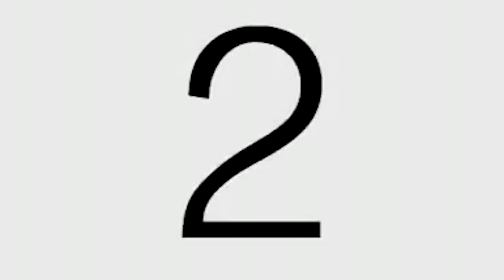Unboxing lencería | me pruebo tangas | calia qadehs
hola bebes, hoy vamos a hacer un unboxing de lenceria y ropa muy linda que me compre, muchas tangas, cacheteros, medias, medias de red, bodys y varios hilos .